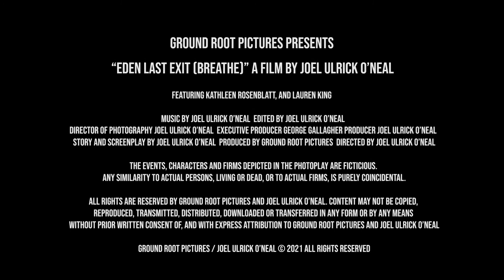Eden Last Exit "Breathe"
The "Eden Last Exit" series is a collaborative exercise for both for the actor (thespian) and the filmmaker. Each scene was created with less that 3 days of preparation, and was shot with less than an hour allotted for each. Good times and fun stuff.